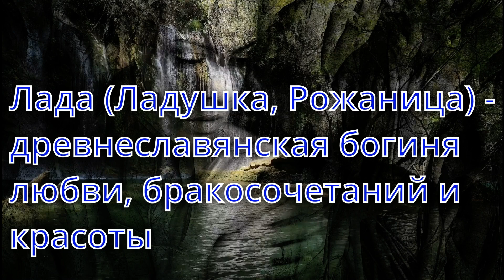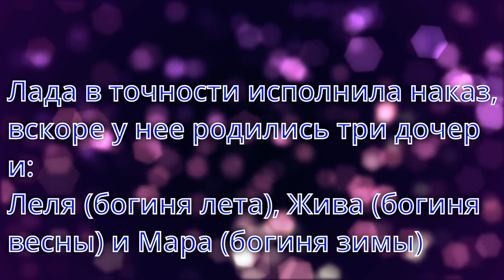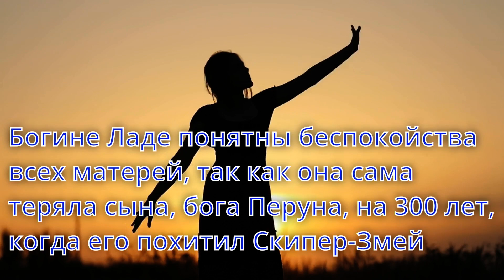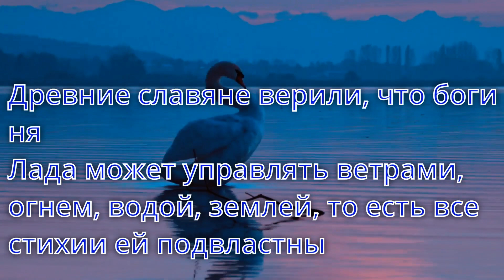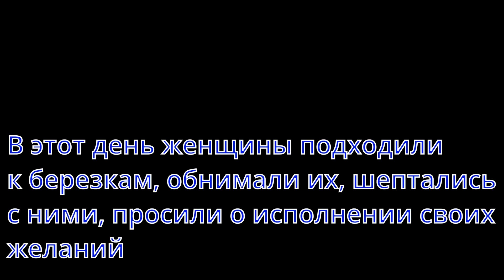Кому помогает Лада: мать древнеславянских Богов?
Лада (Ладушка, Рожаница) - древнеславянская богиня любви, бракосочетаний и красоты. Она также считается Матерью богов, Небесной Матерью